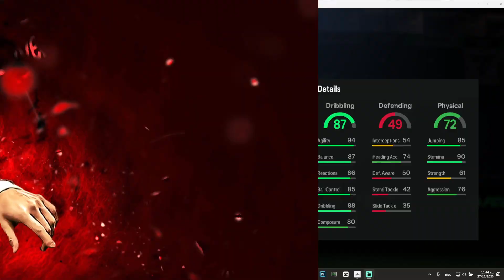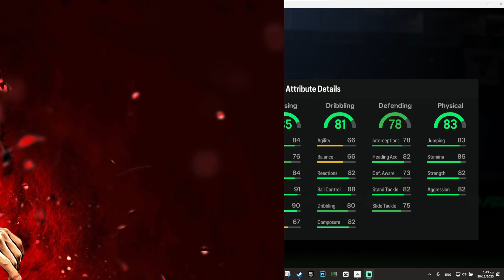We Packed An ICON On The RTG #2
(ignore tags)
packs,how to get free community tots packs,fifa 23 team of the season
features,eafc 24,ea sports fc 24 pc,ea sports fc 24 ps5,ea,ea sports fc 24 xbox,ea sports fc 24 news,ea sports fc 24 pre-order,ea sports fc 24 career mode,fifa 24,ea sports fc 24 release date,ea fc 24 trailer,ea fc 24 new packs,ea fc 24 gameplay,ea sports fc 24 official trailer,ea fc 24 career mode